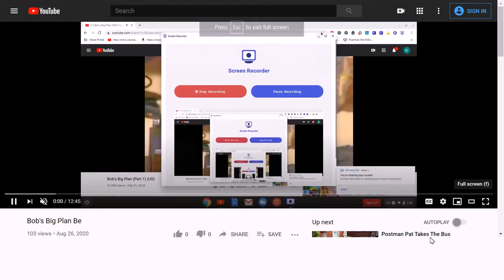bob the builder - cocoto kart racer AMV